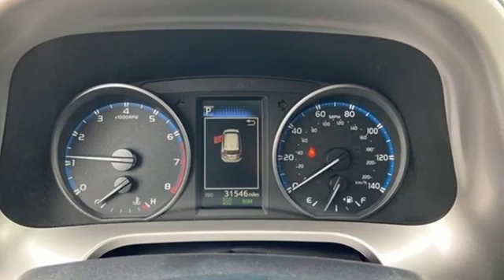2018 Toyota RAV4 Utica NY Oneida, NY BT6409 - SOLD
Year: 2018
Make: Toyota
Model: RAV4
Trim: XLE
Engine: 2.5L 4-Cylinder DOHC Dual VVT-i
Transmission: 6-Speed Automatic
Color: Gray
Interior: Ash
Mileage: 31540
Stock #: BT6409
VIN: JTMRFREV8JD236498
REMAINDER OF FACTORY WARRANTY, BLUETOOTH, ALLOY WHEELS, REAR BACKUP CAMERA, AWD, Ash w/Fabric Seat Trim, Blind Spot Monitor, Plus Extra Value Package, Radio: Entune Display Audio, Rear Backup Camera w/Monitor, Roof Rails, Smart Key System. 2018 Toyota RAV4 XLEbr4D Sport UtilitybrMagnetic Gray Metallicbr2.5L 4-Cylinder DOHC Dual VVT-ibrbrCOME SEE WHY ITS GOTTA BE NYE!!! TAKE THE SHORT DRIVE TO ONEIDA OR VISIT US AT NYETOYOTA.COM.

Address:
1441 Genesee St.